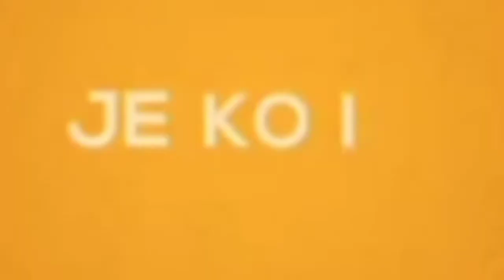(NOBITA & SIZUKA) WITH GURU RANDWAHA song NACH MERI RANI 💔💕😘